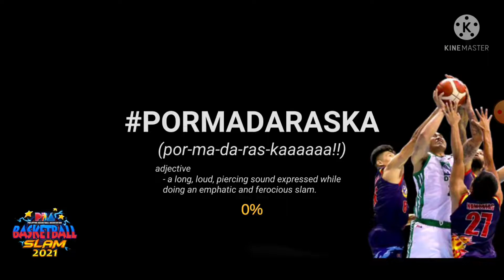Ginebra V/S Terafirma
My PBA fantasy game
6th game versus Terafirma Dyip